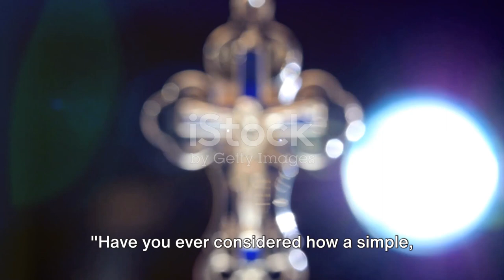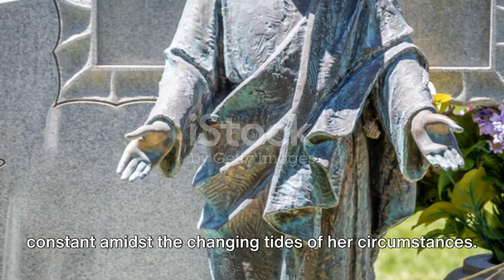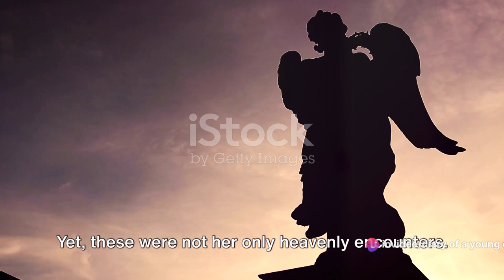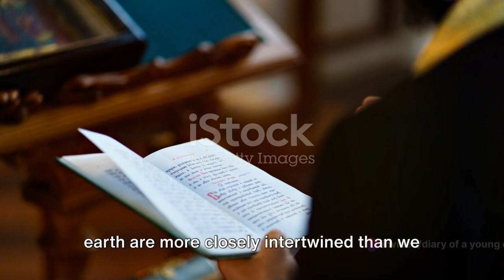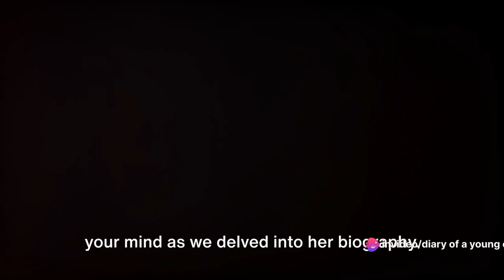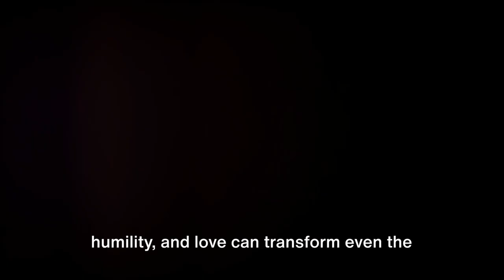The Divine Journey: Story of Saint Gemma Galgani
Saint Gemma Galgani was an Italian mystic, stigmatist, and laywoman who lived in the late 19th and early 20th centuries. Born on March 12, 1878, in Camigliano, a small village near Lucca, Italy, Gemma was the fifth of eight children in a devout Catholic family. Her father died when she was only seven years old, leaving the family in financial difficulties.

Gemma's early years were marked by a deep spirituality and a strong desire for a life of prayer. She had a profound love for Jesus and Mary, and her devotion to the Eucharist was particularly notable. At the age of nine, she received her First Holy Communion, an event that marked a significant step in her spiritual journey.

Tragedy struck the Galgani family when Gemma's mother died when she was only 18 years old. Gemma, along with her siblings, faced even more challenging circumstances. Despite these hardships, Gemma remained steadfast in her faith and continued to seek solace in her relationship with God.

Gemma began to experience mystical phenomena at a young age. She reported having visions of her guardian angel and conversing with Jesus and the Virgin Mary. In 1899, she received the stigmata—the wounds of Christ—in her hands, feet, and side, on Fridays. Gemma also bore the crown of thorns, and she offered her sufferings for the conversion of sinners.

Her mystical experiences were met with skepticism and suspicion from some quarters, but Gemma remained humble and focused on her relationship with God. She embraced a life of prayer, penance, and devotion to the suffering Christ. Despite her physical sufferings, Gemma radiated joy and love, becoming a source of inspiration for those around her.

Gemma's health deteriorated, and she succumbed to tuberculosis on April 11, 1903, at the young age of 25. Her short life was marked by extraordinary holiness and a deep union with God. After her death, her reputation for holiness spread, and many reported miracles were attributed to her intercession.

Gemma Galgani was canonized as a saint by Pope Pius XII on May 2, 1940. Her feast day is celebrated on April 11, the anniversary of her death. Saint Gemma is venerated as the patron saint of students, pharmacists, and those suffering from back injuries. Her life serves as a testament to the transformative power of faith, prayer, and the acceptance of suffering in union with Christ.